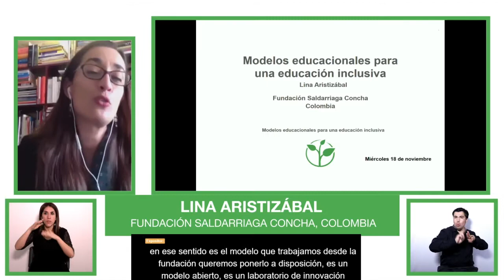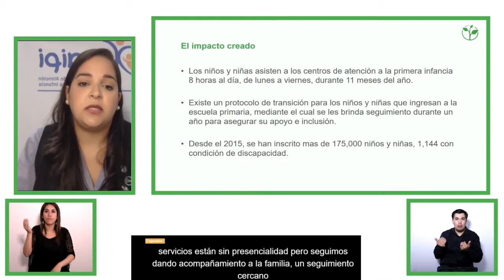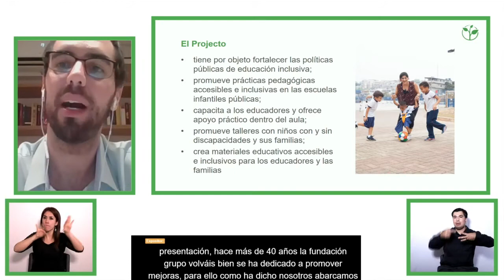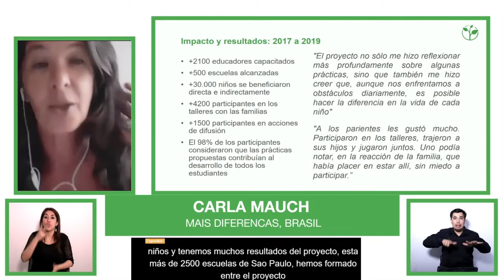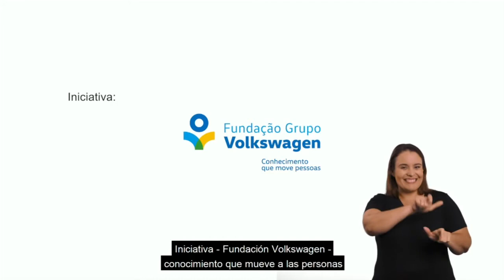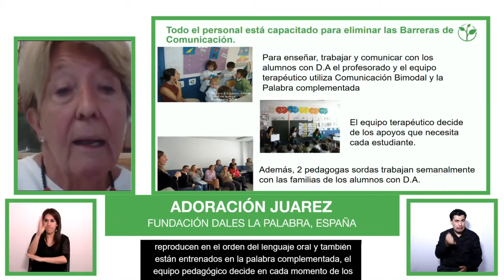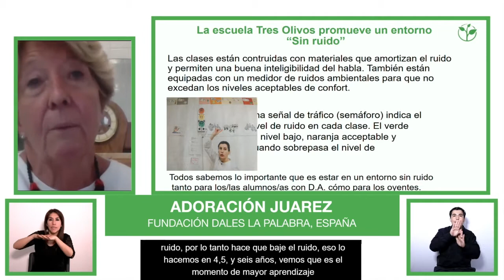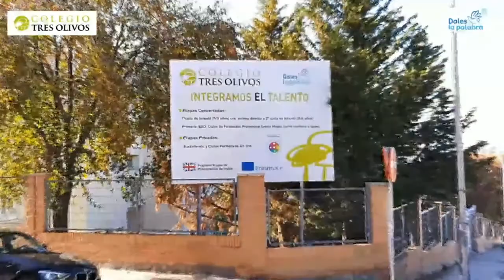Sesión Modelos educacionales para una Educación Inclusiva/Educational models for inclusive education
Four organisations awarded by Zero Project on Education, coming from Latin America, the Caribbean and Spain, will share their good practices on projects that guarantee access to education for children and young people with disabilities.

Speakers:
Lina Aristizábal, Fundación Saldarriaga Concha, Colombia, chair
Carla Mauch, Mais Diferencas, Brazil, expert
Vitor Hugo Neia, Volkswagen Foundation, Brazil, expert
Francisco Sojuel, ADISA, Guatemala, expert
Adoración Juarez, Fundación Dales la Palabra, Spain, expert
Alicia López-Penha, INAIPI, Dominican Republic, expert